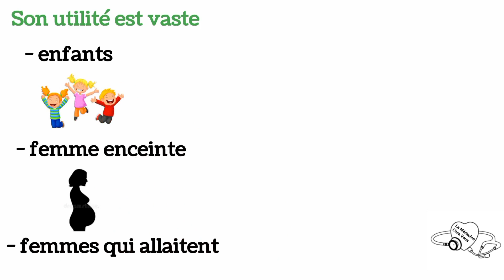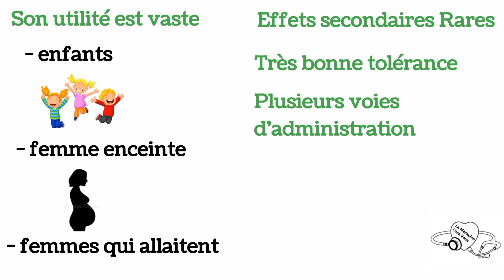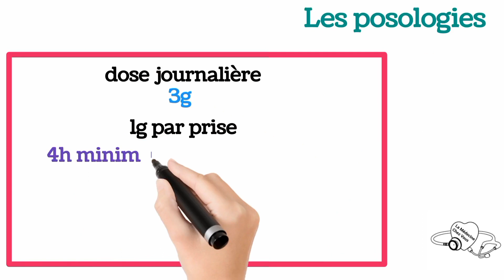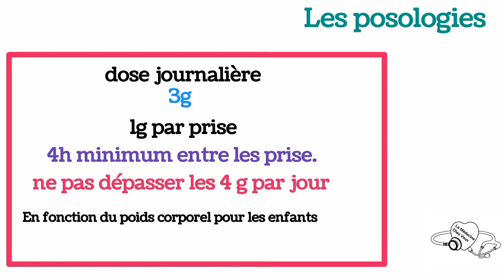L'essentiel à savoir sur le PARACÉTAMOL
Le paracétamol, aussi appelé acétaminophène, est la substance active (médicament) de nombreux antalgiques (anti-douleur) antipyrétiques (anti-fièvre). Il est indiqué dans le traitement des symptômes d'intensité faible à modérée, seul ou en association à d'autres analgésiques, car il a peu de contre-indications et effets indésirables, à l'exception de la surdose mortelle.

Son mécanisme est encore mystérieux, puisque qu'il réduit la fièvre, mais pas par le même mécanisme que l'aspirine, qui est, elle, anti-inflammatoire et agit contre l'agrégation plaquettaire (Thrombocyte).

Le paracétamol est le médicament le plus prescrit en France, et même la base des trois médicaments les plus prescrits (noms commerciaux : Doliprane, Dafalgan, Efferalgan), qui totalisent plus de 260 millions de doses. Il a l'avantage d'avoir peu de contre-indications, de pouvoir être prescrit à tout âge et de n'avoir que très rarement des effets indésirables sérieux lorsqu'il est utilisé à la posologie recommandée. En cas de surdose ou d'interactions médicamenteuses, le paracétamol est très toxique pour le foie et peut entraîner la mort par hépatite fulminante.

Le nom « paracétamol » vient de la contraction de para-acétyl-amino-phénol. Acétaminophène quant à lui provient de N-acétyl-para-aminophénol. Le nom acétaminophène est utilisé aux États-Unis, au Canada, au Japon, en Corée du Sud, à Hong Kong et en Iran. Dans les autres pays, on emploie le nom « paracétamol ».